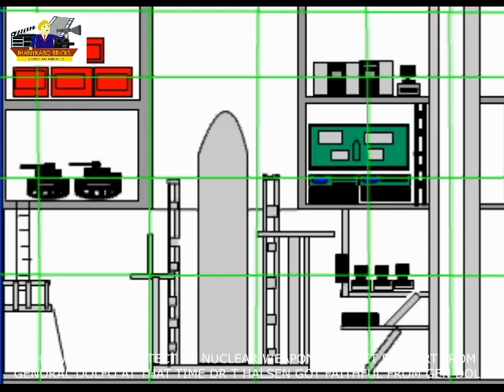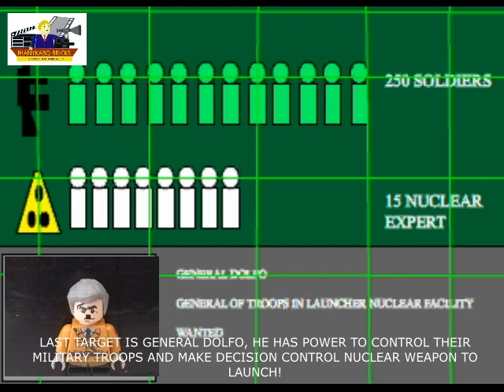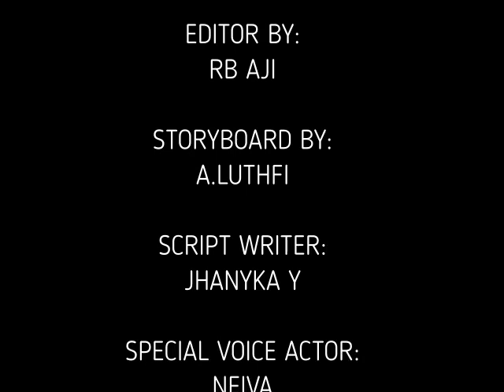LEGO SECRET AGENT | NUCLEAR MISSION | MOVIE STOPMOTION